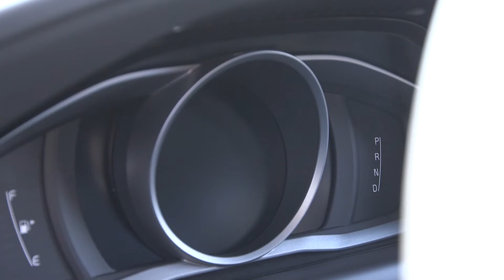Automobilverkäuferin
Der Autokauf ist für Kunden emotional und persönlich. Die Geprüfte Automobilverkäuferin, Simone, möchte, dass dies ein tolles Erlebnis für ihre Kunden wird. Was ihren Job sonst ausmacht zeigt sie Euch in diesem Clip.